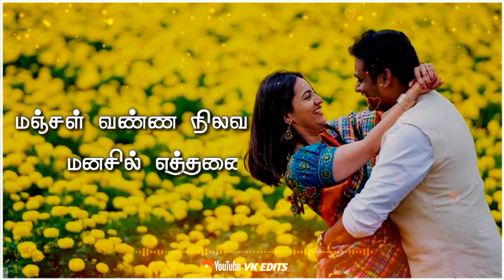Manakkum Santhaname Kungumame song whatsapp status Tamil || Ilayaraja hits songs Whatsapp status 💓💓